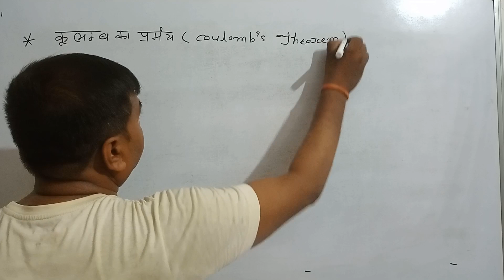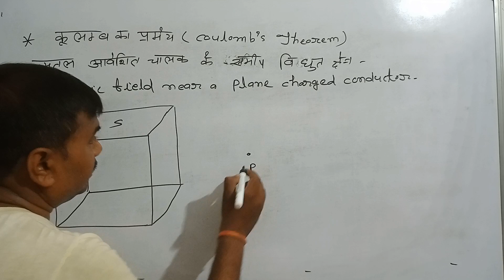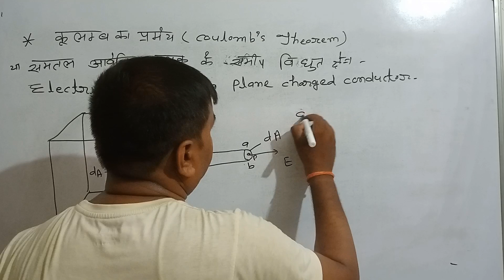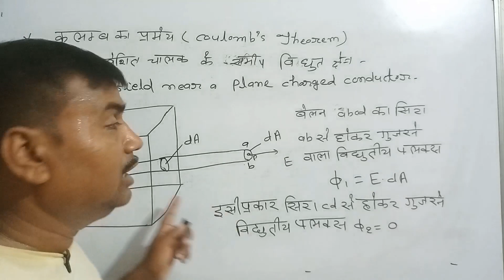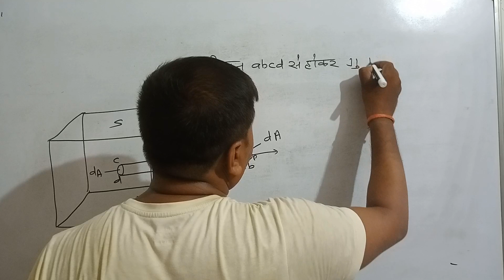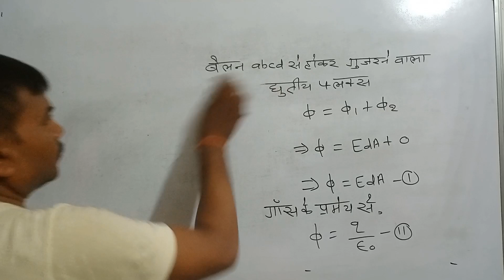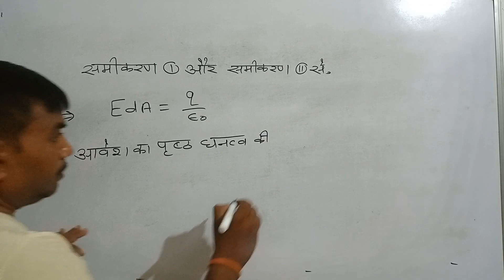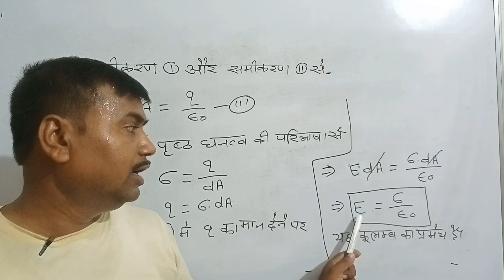कूलंब का प्रमेय @ amar saxena physics classes